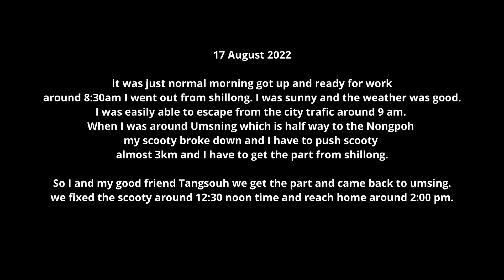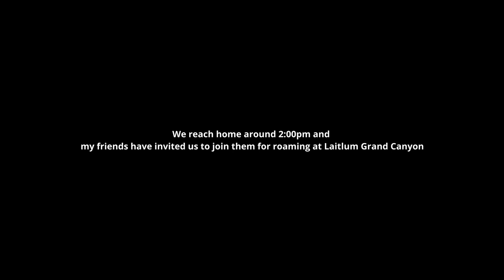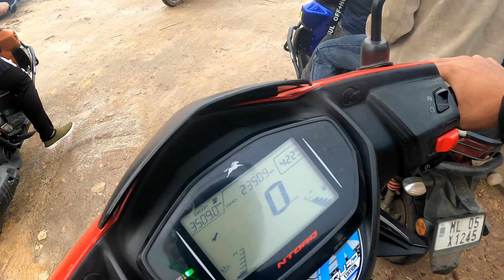Turning the problem into opportunity || Grand Canyon Shillong || Exploring Meghalaya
This video is about how I spent my time on 17 Aug 2022